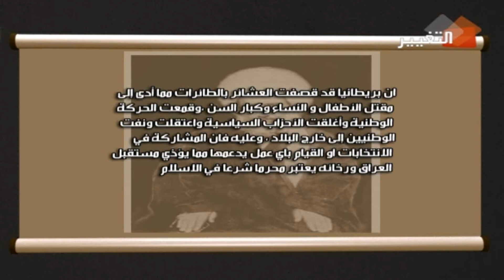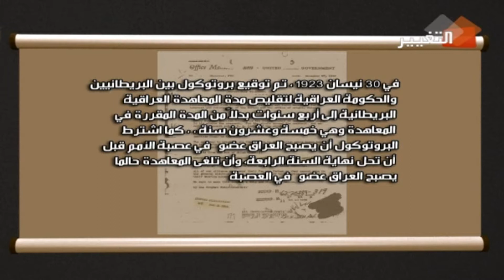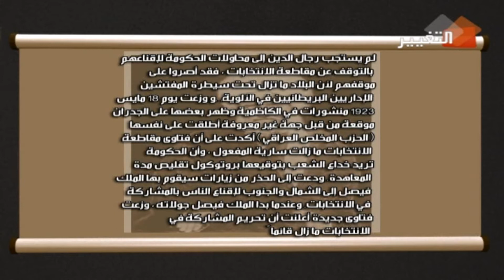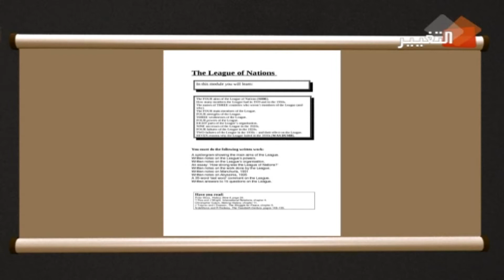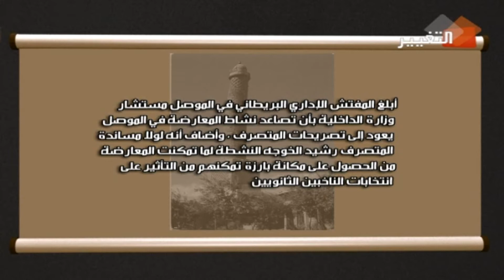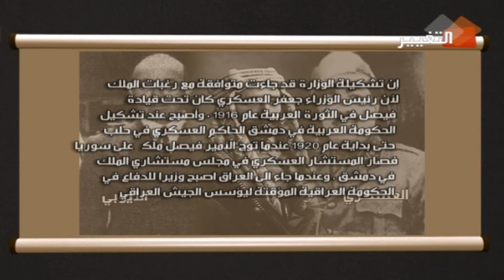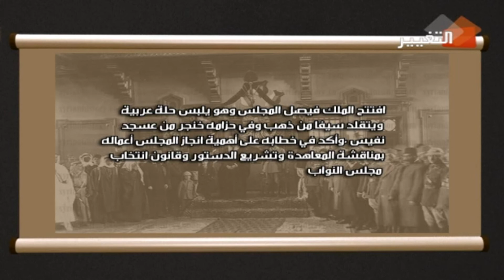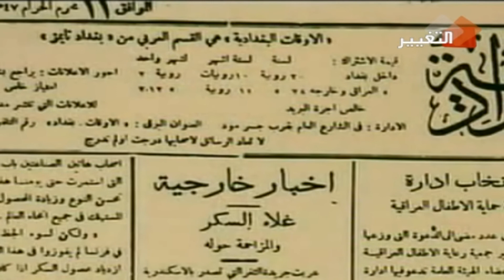شيء من التاريخ | سيرة حياة الملك فيصل - الحلقة 7